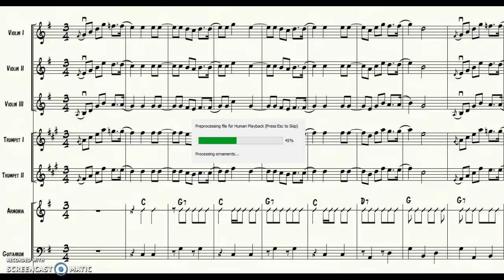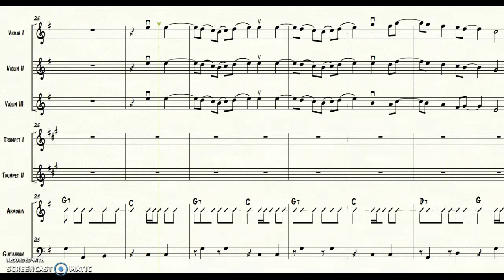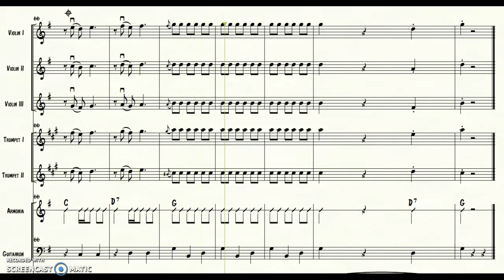La Madrugada Practice Track